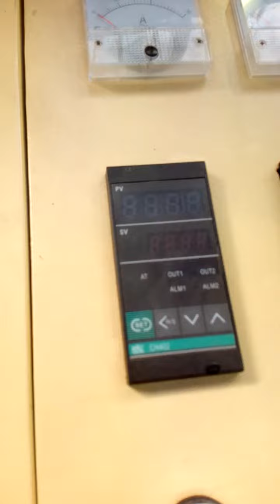knotless net machine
I am Alisa from Longkou Demeng Machinary Co., Ltd in China.
We are manufacturer of bag making machine ,gloves making machine, Non woven machine, mask machine,  knotless net machine etc. And we have in the machine industrial for more than 30 years.
In order to know about your inquirment and send you more detials about our machine, could you please add me?
Tel./Whatsapp/Wechat 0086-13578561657. Looking forward to hear from you!
Any question, welcome here.